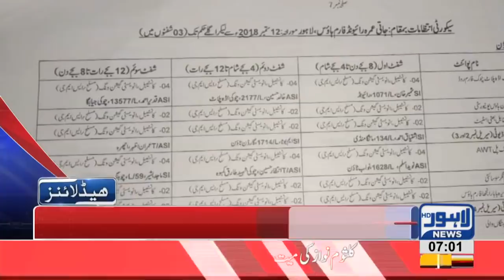07 AM Headlines Lahore News HD – 14 September 2018